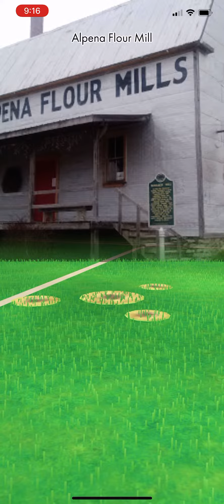4 Stars on the Small Purple Mushroom